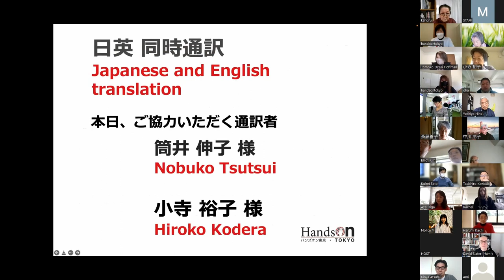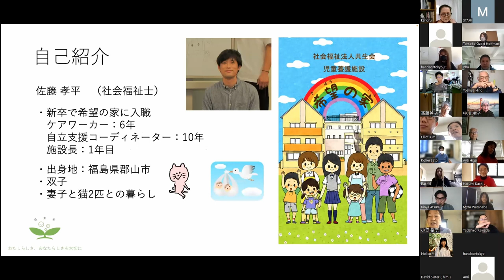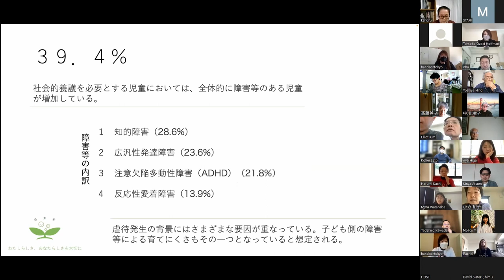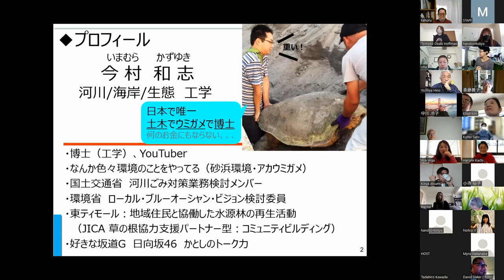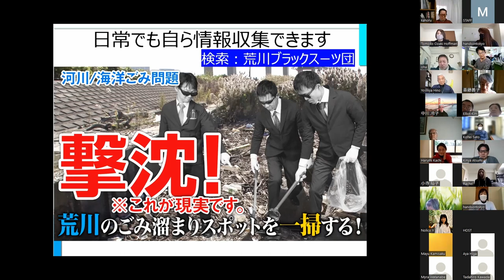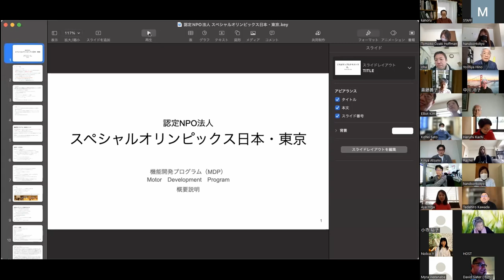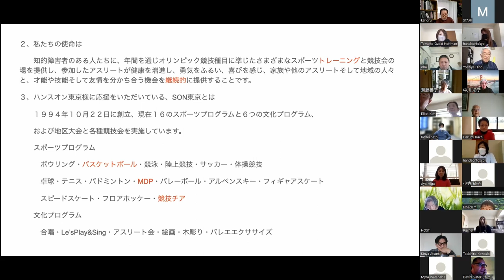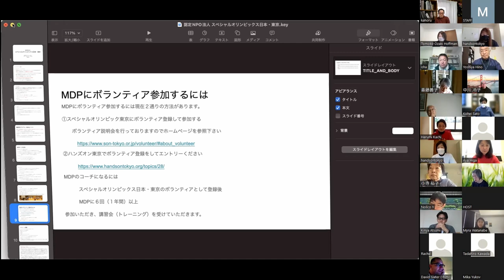Webinar "Stepping Out, Volunteering - Get to Know Our Community Partners!"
Global Volunteer Month Kick-Off Event
"Stepping Out, Volunteering - Get to Know Our Community Partners!"

As a kick-off event for our Global Volunteer Month activities, we will hold an online event, "Stepping Out, Volunteering - Get to Know Our Community Partners!". HandsOn Tokyo's community partners will talk about their areas of expertise. Welcome to Volunteer First!

＊Engage for Constructive Change!!
What is the SDGs? What is Volunteering? What Special Needs Children Need?
I'm interested, but what should I do?

＊Online Webinar Contents＊
Children's Home
 - Kohei Sato (Facility Manager, Children’s Home “Kibo no ie”)
Environment
 - Kazuyuki Imamura (Director and office manager of NPO Arakawa River Clean-aid Forum)
Special Needs
 - Taro Oha (Principal, Aiiku Gakuen)
 - Yoshiya Hino (Motor Development Program Manager, NPO Special Olympics Nippon Tokyo)